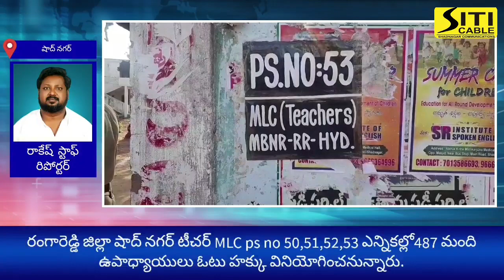రంగారెడ్డి జిల్లా షాద్ నగర్ టీచర్ MLC పోలింగ్ కేంద్రంలో ఎన్నికల సరళిని పరిశీలించిన ఆర్డీఓ.